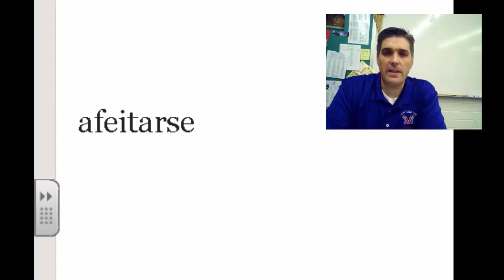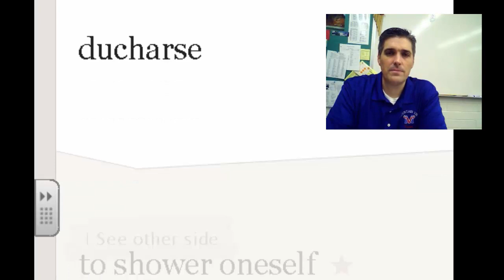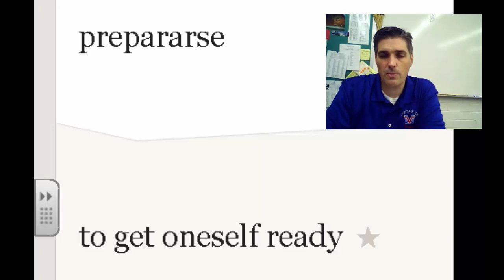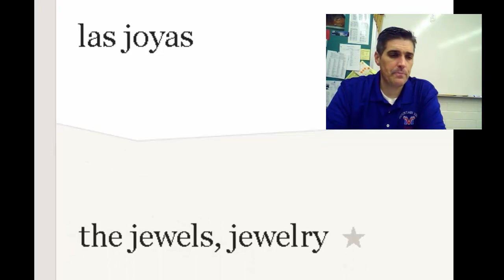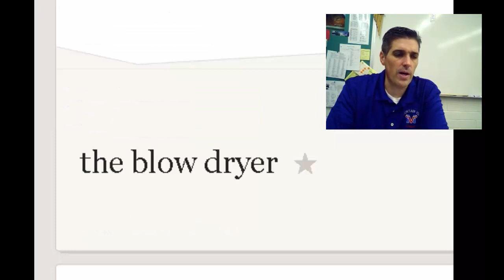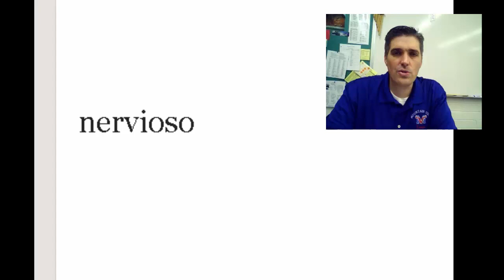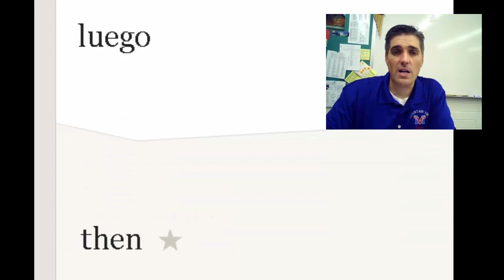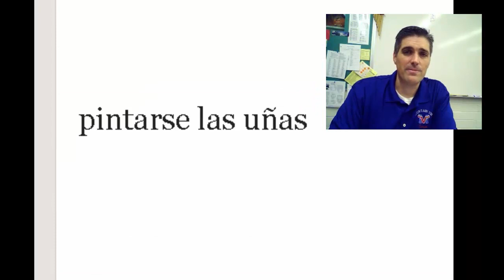Spanish 2 Lesson 2A-1 - Intro to Vocabulary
An introduction to Chapter 2A vocabulary.